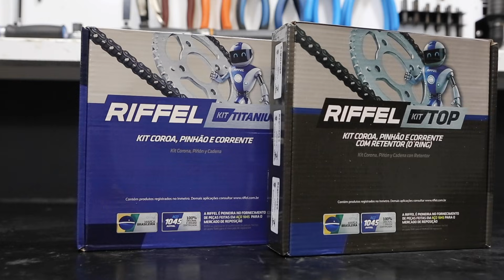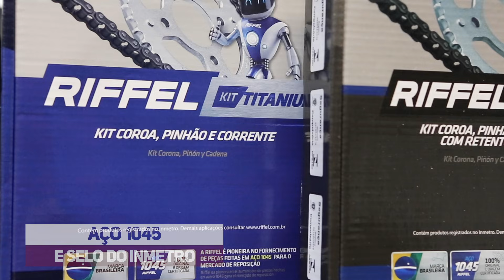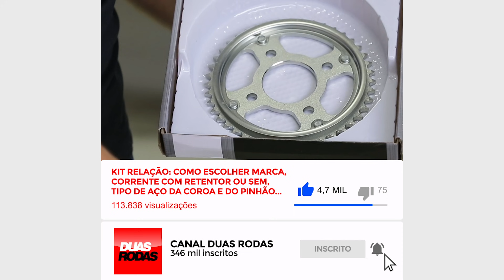KIT RELAÇÃO | COMO LIMPAR, LUBRIFICAR E AJUSTAR A CORRENTE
Conheça todos os cuidados que você deve ter na manutenção do kit relação, formado por corrente, coroa e pinhão. Aumente a vida útil seguindo nossas dicas sobre limpeza e lubrificação da corrente, como manter a folga correta e até a maneira de conduzir a moto para prolongar a quilometragem até a próxima troca do kit.